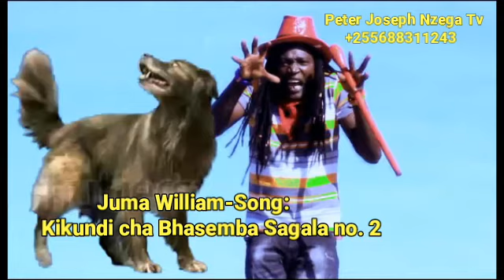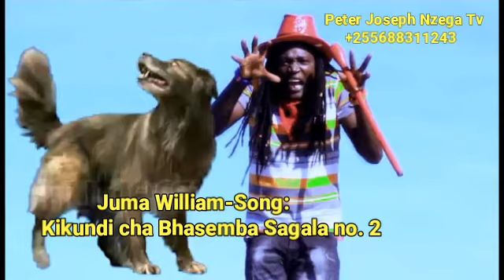Juma William - Kikundi cha Bhasemba Sagala no.2 (Official Music Audio 2021)